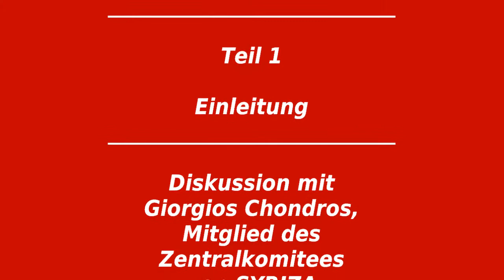Ein Jahr SYRIZA Einleitung